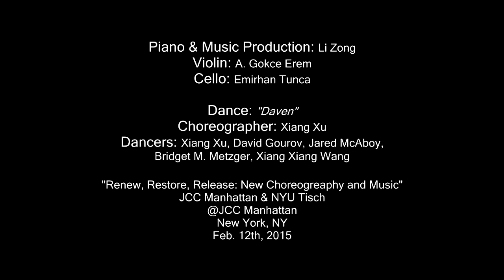Li Zong - Lux Et Veritas - 2015.02.12 Live